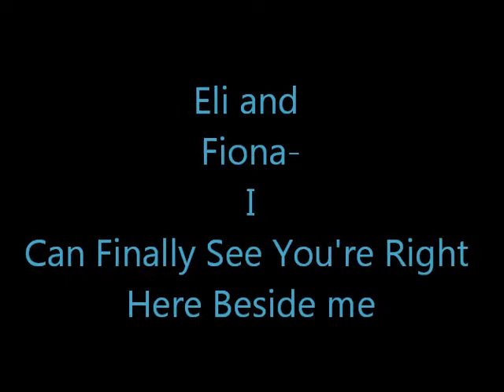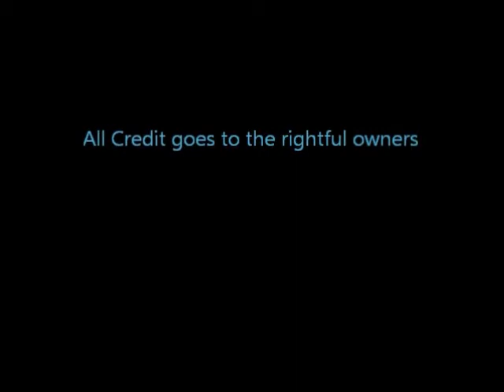Eli and Fiona- I Can Finally See That You're There Beside Me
I was bored and I think that Eli and Fiona are both amazing characters I love them